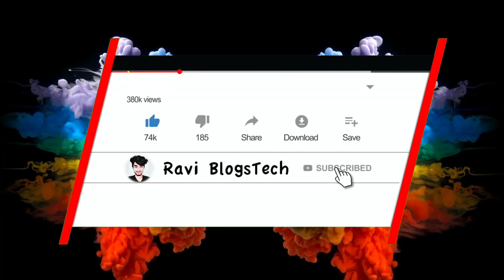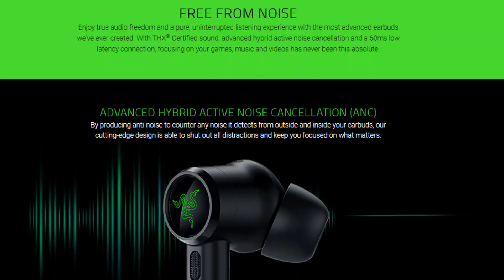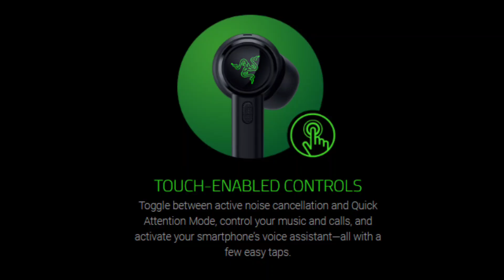Razer Hammerhead True Wireless Pro Earbuds Launched With Active Noise Cancellation - Full Details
Razer launches the Hammerhead True Wireless Pro earbuds with ANC and THX certification
Hammerhead True Wireless Pro that support active noise cancellation (ANC) and feature THX certification.
Razer Hammerhead True Wireless Pro Earbuds Launched With Active Noise Cancellation, Low-Latency Mode for Gaming
The Razer Hammerhead True Wireless Pro earbuds have THX-certified audio for high-quality sound.

MY GEARS :-
50MM LENS
CAMERA TRIPOD
TRIPOD FOR MOBILE
VLOG GORILLA POD
LIGHT STAND (SOFTBOX)

Brief:
Razer Hammerhead True Wireless Pro earbuds with active noise cancellation and a low-latency mode for gaming have been launched. As the name suggests, Razer's latest earbuds are true wireless stereo (TWS) buds, and have THX-certified audio to ensure high-quality sound. Hammerhead True Wireless Pro earbuds sport an in-ear design and offer a wide selection of ear tips. The earbuds feature touch controls and have Bluetooth v5.1. They offer up to four hours of battery on a single charge and the charging case can add 16 hours more to it.
The earbuds are claimed to be a ‘superior' mobile accessory for everyday users and mobile gamers who want quality audio as well as a customisable fit. The Razer Hammerhead True Wireless Pro earbuds are an upgrade of last year's model, the Razer Hammerhead True Wireless earbuds, which are presently available in India for approximately Rs. 10,000.
Razer Hammerhead True Wireless Pro price
The Razer Hammerhead True Wireless Pro earbuds are priced at $199.99 (roughly Rs. 14,800) in the US. Razer THS TPU carrying case with a carabiner clip is also available for the earbuds, for an additional $29.99 (roughly Rs. 2,200). There is an option to purchase Razer Hammerhead True Wireless Pro along with the Razer THS case at $214.99 (Rs. 15,900). The international availability of the earbuds is not clear so far.
Razer Hammerhead True Wireless Pro specifications
The earbuds feature 10mm drivers and have a 20Hz to 20KHz frequency response range. They have two beamforming omnidirectional microphones and Bluetooth v5.1. The Razer Hammerhead True Wireless Pro earbuds have a Gaming Mode that can be activated to reduce latency to 60ms during gameplay, which the company says can result in a much quicker reaction time for users.